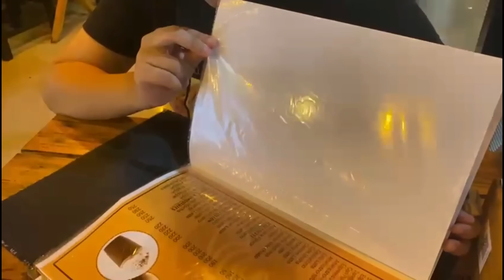SURPRISE BIRTHDAY FOR MY DAD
Srijana didi youtube channel : @srijanagautam370 @Rezinagautam